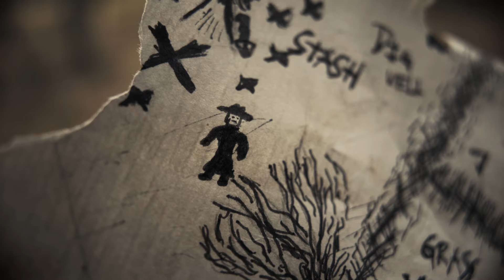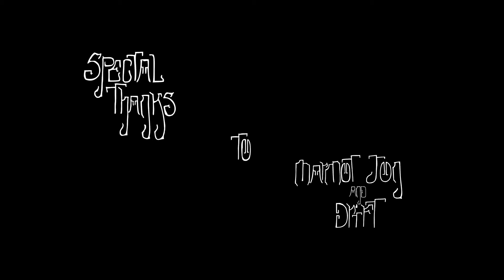Carnage, Gore and All Its Synonyms | Horror Western Short Film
Carnage, Gore and All Its Synonyms by The Helmers

A horror western short film that contains at least two out of three of the things in the title...

Copyright The Helmers 2023